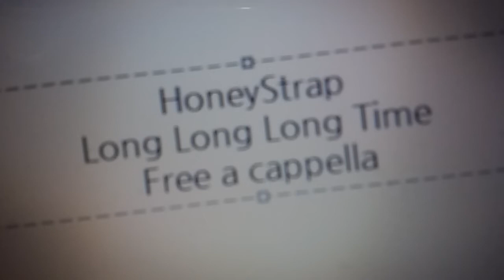ハニーストラップ - Long Long Long Time Free a cappella フリーアカペラ